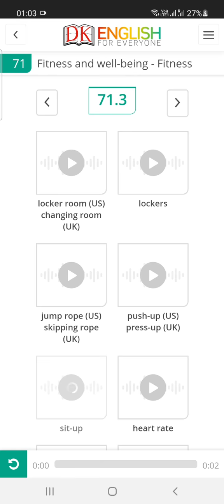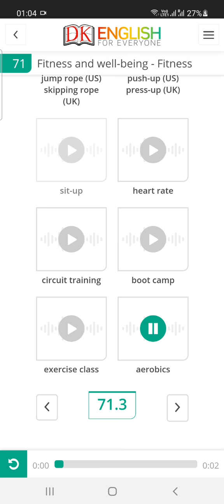Fitness And Well-being/ Fitness Vocabulary